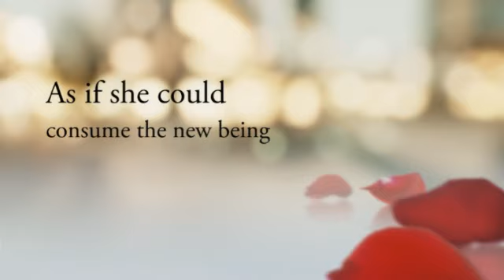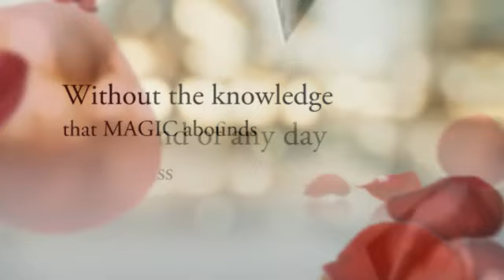Mother's Day Poem - From one mother to another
Have you ever wondered "did I do a good job?"  Being a mom is the most difficult job of all - and a single mom - playing When spending the day watching my daughters with their children, I drove home and wrote this poem to honor THEM for Mother's Day.  I hope you enjoy. -

Also she has a podcast on Life Balance on iTunes